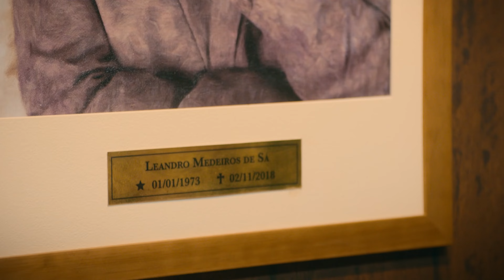B.O. (Temporada 1 Clipe) | Trailer em Português | Netflix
Tudo pode acontecer na delegacia mais divertida do Rio com um delegado atrapalhado no comando de uma equipe de policiais destemidos.

Após capturar por acidente um bandido foragido ligado à máfia dos caça-níqueis, Suzano (Leandro Hassum), nascido e criado na fictícia Campo Manso, no interior fluminense, é transferido para o olho do furacão na capital carioca. As confusões do novo delegado colocam a 8ª DP do Rio de Janeiro abaixo. Nenhum de seus colegas, sempre prontos para a ação, acredita que ele vai durar muito tempo ali, mas seus métodos nada convencionais aliados ao seu bom coração podem ser justamente a arma secreta que esse grupo precisa para neutralizar o crime.

B.O.
Trailer em Português (Temporada 1 Clipe)
Netflix

Estreia na Netflix em 6 de setembro de 2023

Comédia, Sitcoms, Brasileiros, Comédias para a TV, Programas e séries brasileiras, Trapalhadas, Sitcom, Ambiente de trabalho, Rio de Janeiro, Crime organizado, Série
Leandro Hassum, Luciana Paes, Jefferson Schroeder, Taumaturgo Ferreira, Digão Ribeiro

A14 Não recomendado para menores de 14 anosviolência, drogas, linguagem imprópria